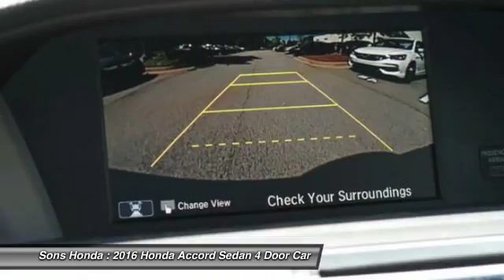2016 Honda Accord Sedan McDonough GA 18067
2016 Honda Accord Sedan  - $32873

Sons Honda
105 Sons Drive

Pick up this Crystal Black Pearl 2016 Honda Accord Sedan, available today at Sons Honda. Featuring Automatic transmission, it has 15 miles. This could be the one you've been searching for.